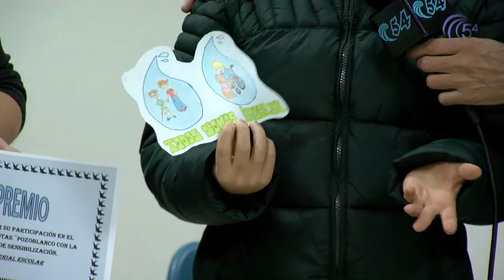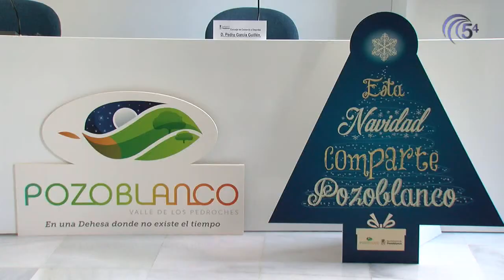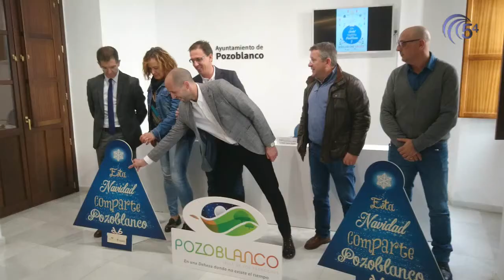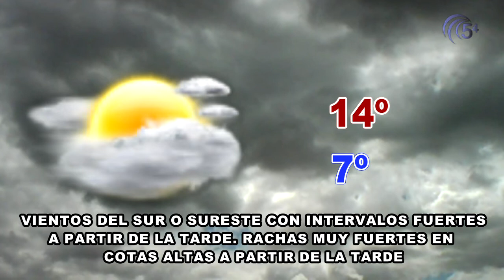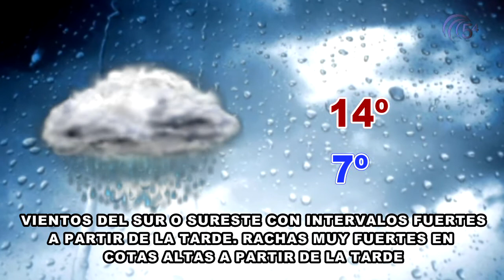TELEDIARIO 2 DICIEMBRE 2016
Hoy, en titulares:
-Ayer se entregaron los premios Pozoblanco con la Discapacidad
-Asistimos con los usuarios de PRODE a la lectura del Manifiesto del Día Internacional de las Personas con Discapacidad
-Hoy se ha presentado la Campaña de Navidad del Ayuntamiento de Pozoblanco
-El Casa Rural Abuela Teo recibe al Floyd Villalba, mientras el C.D. Pozoblanco se enfrentará al Chiclana